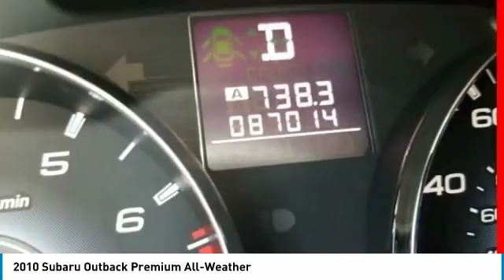2010 Subaru Outback AH181279A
2010 SUBARU OUTBACK Old Bridge, NJ
Stock# AH181279A

* * * * * DCH ECONOMY CERTIFIED * * * * * ONE OWNER, ALL WHEEL DRIVE, HEATED FRONT SEATS, MP3 Player, 5 SERVICE RECORDS FOUND ON CARFAX, KEYLESS ENTRY, 29 MPG Highway, ALLOY WHEELS!. VALUE PRICED, we specialize in obtaining financing for customers who have low credit scores, no credit, bad credit, recent bankruptcy and repossessions. CARFAX REPORT SHOWS 1 OWNERS and 5 SERVICE RECORDS. This vehicle comes with a comprehensive 35 Point Inspection & Quality Assured Review, Carfax Vehicle History Report, Sold Mechanically and Cosmetically As Is *See dealer for details. DCH Academy Honda proudly services the central New Jersey area, we can handle all of your Used Car needs.